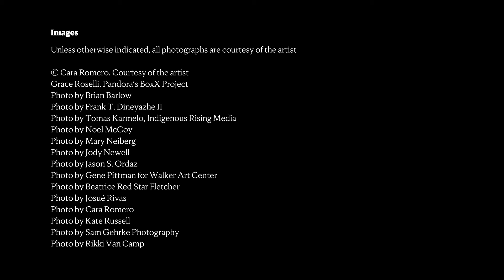The Land Carries Our Ancestors: Contemporary Art by Native Americans Exhibition Trailer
How have we shaped our land and how has it shaped us?

The nearly 50 living Native artists practicing across the United States featured in “The Land Carries Our Ancestors: Contemporary Art by Native Americans” wrestle with questions like this in powerful ways.

Watch for a glimpse at these artists, who through a variety of practices visualize Indigenous knowledge and create diverse art from a shared worldview informed by thousands of years of reverence, study, and concern for the land.

Learn more about the exhibition “The Land Carries Our Ancestors: Contemporary Art by Native Americans” by visiting

Find artworks by curator and artist Jaune Quick-to-See Smith (Citizen of the Confederated Salish and Kootenai Nation) in our collection